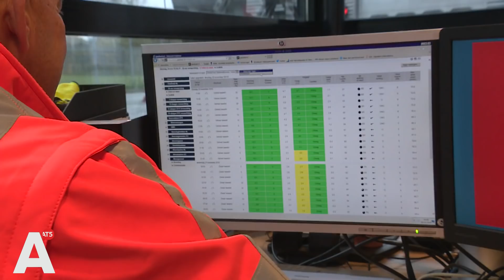Gratis emmertje zout voor iedere Amsterdammer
Het vriest nog niet, maar de Amsterdamse wegen kunnen door de kou en regen al wel verraderlijk glad zijn. Het gladheidbestrijdingsteam doet een oproep aan alle Amsterdammers om zelf de stoepen schoon te houden: 'Wij kunnen niet in alle hoeken en gaten komen', vertellen zoutstrooiers Erik Neumeier en Bob Wieland.